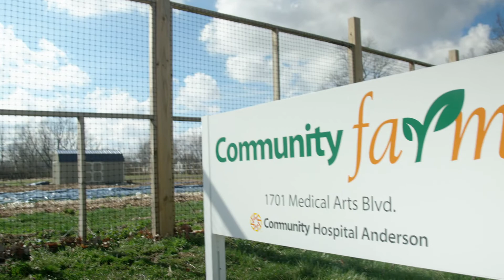Community Farm Update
Community Farm is growing! After a successful initial year, the farm is expanding its space and its offerings to the community.